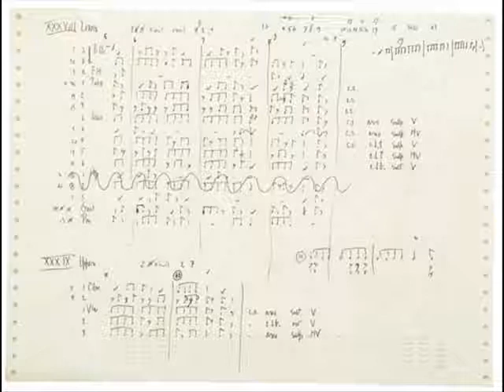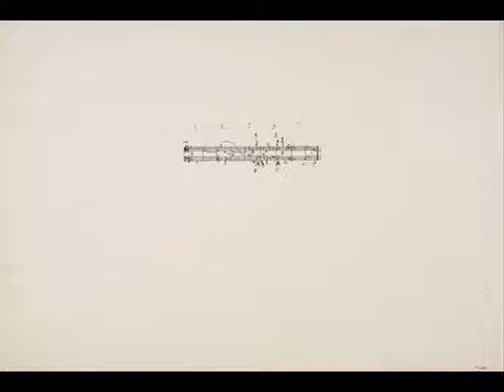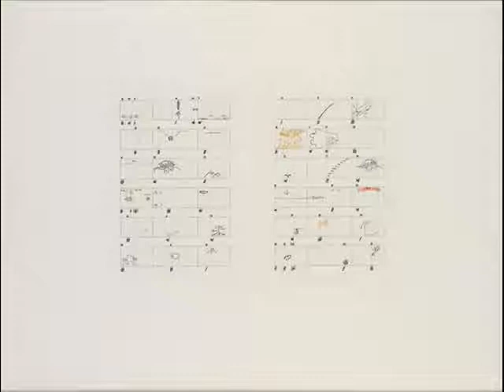F. Gandini - Morfosi per 3 strumenti ed elettronica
morfosi
[mor-fò-ṣi]
s.f. inv.
BIOL Modificazione nella forma di un organismo, dovuta a cause ambientali esterne.
In questa composizione la morfosi è quella subita dalle 4 forme della serie impiegata, che eseguite a note lunghe con un flauto dolce tenore, sono state registrate, modificate allungandone la durata di 1.5, 2 e 3 volte, scalate in altezza e sottoposte a vari tipi di filtro.
Le tracce elettroniche ottenute, variamente sovrapposte sono state unite agli strumenti (in questo caso 3 flauti dolci), ottenendo da 1 a 10 parti contemporaneamente.
Nelle immagini grafici e dipinti del musicista americano John Cage (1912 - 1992)

morphosis
Modification in the form of an organism, due to external environmental causes.
In this composition the morphosis is that suffered by the 4 forms of the series used, which performed with long notes with a tenor recorder, were recorded, modified extending its duration by 1.5, 2 and 3 times, scaled in height and subjected to various types of filters.
The electronic tracks obtained, variously superimposed, were joined to the instruments (in this case 3 recorders), obtaining from 1 to 10 parts simultaneously.
In the images graphics and paintings of the American musician John Cage (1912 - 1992)